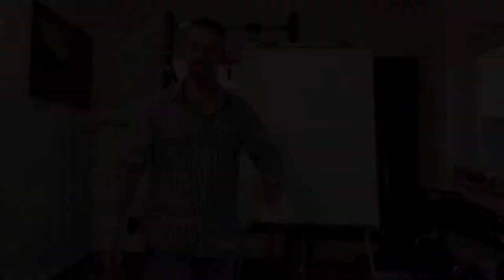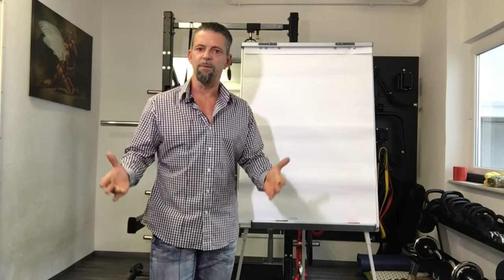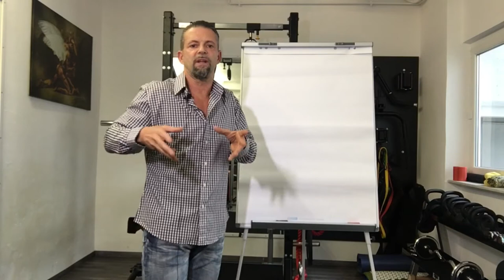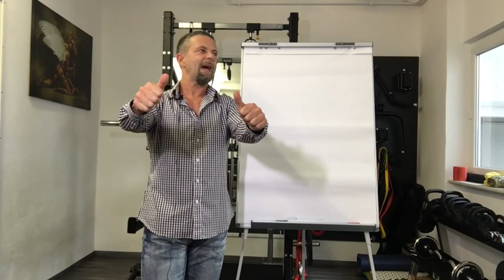► WENN DU HART GENUG TRAINIERST, KANNST DU ESSEN WAS DU WILLST